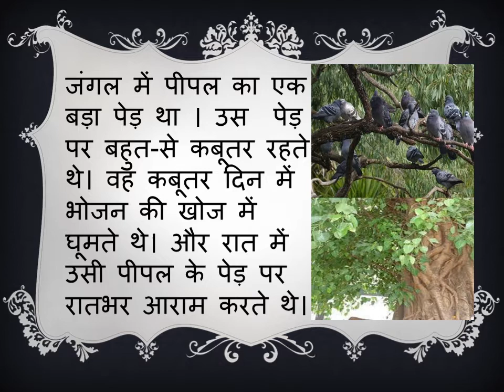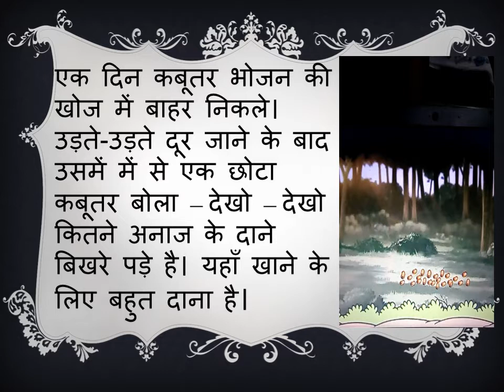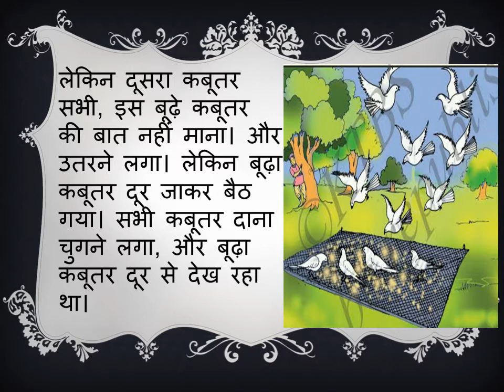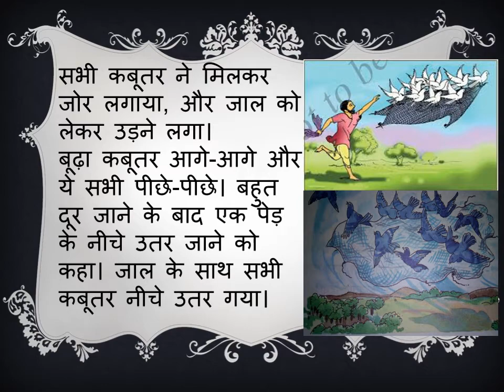Class 2 Hindi I Chapter 6